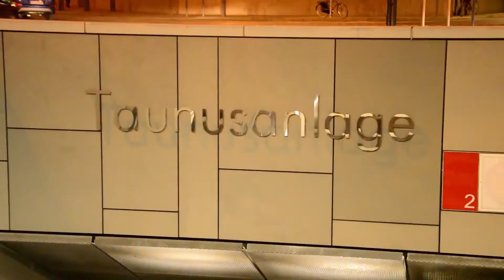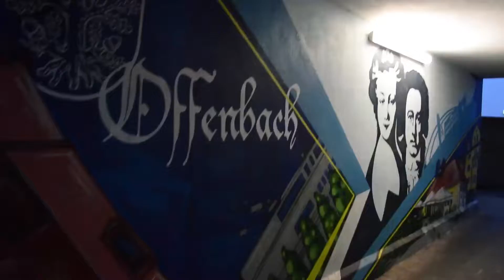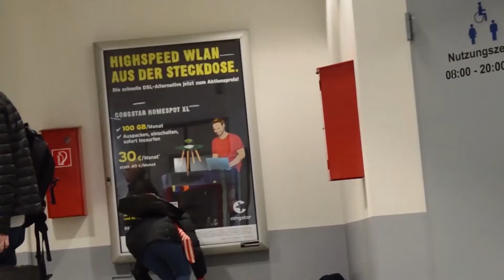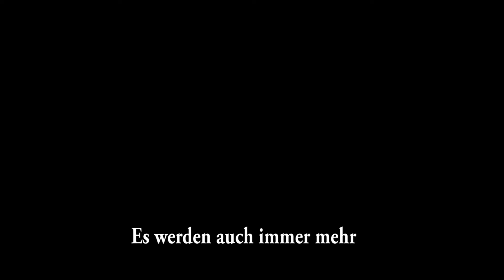Kekse für Obdachlose | Sugar Coating Frankfurt am Main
Mit diesem Video möchte ich mein Backen und etwas anderes was mir am Herzen liegt verbinden und euch näher bringen.
Jedes Jahr an Weihnachten verteile ich Kekse an Obdachlose in Mainz und Frankfurt, aber dieses Jahr wollte ich öffentlich meine Meinung los werden.
In Frankfurt, Offenbach und Umgebung tut sich etwas in den letzten 3-5 Jahren. Anfangs schleichend und langsam immer schneller dringt Frankfurt in die umliegenden Städte vor. Die Bankenindustrie spült Tausenden Bänkern Tausende an Euros auf ihre Konten. Alles wird immer teurer. Vorallem Wohnungen. Ich ziehe nächstes Jahr zu meinem Freund nach Offenbach und beschäftige mich nun seit ca 1.5 Jahren damit, was in Frankfurt und Offenbach passiert und es beschäftigt mich so sehr, dass ich diesen Film machen wollte. Einfach unter dem Apsekt, was ich in den USA beobachten musste - was ich von meiner Familie in Amerika mitbekomme.
Ich bin nicht die Einzige, die einen Blick darauf hat. Die Politik schreit Mietbremse, aber es passiert mal gerade genau null. Im Gegenteil. Es eskaliert ins Unverhältnismäßige!
2017 in San Francisco habe ich gesehen, was es bedeutet wenn in einem Land wie den USA, ohne ein soziales Auffangsystem, das Silicon Valley mit all seinen Milliarden Unternehmen langsam eine Stadt überrollt. San Francisco ist ähnlich groß wie Frankfurt, ebenfalls viel Finanzwesen vorhanden, aber eben auch Facebook, Google und Apple in Palo Alto, CA. Es bietet Touristen neben hammer Sehenswürdigkeiten über 8000 Obdachlose. Dadurch, dass soziale Unterstützung immer nur auf ein Jahr begrenzt ist, die Mieten ins unermessliche gestiegen sind und selbst Garagen die zum Verkauf stehen, über Millionen Dollar kosten, wurden tausende Geringverdiener auf die Straße getrieben. Die Einstellung Obdachlosen gegenüber in den USA ist eine ganz andere als hier in Deutschland. Jeder Amerikaner weiß, wie schnell du ohne großes Selbstverschulden auf der Straße sitzt, weswegen in Städten wie San Francisco oder New York Fußgänger Obdachlosen sehr oft gerne Geld zustecken. Wir haben gesehen, was es bedeutet im Tenderloin in San Francisco auf der Straße zu wohnen. Bei meinem Besuch 2016 war es bereits schlimm. Ein Jahr später hatte ich den Eindruck es wurde noch viel schlimmer. Sowas habe ich selten in meinem Leben gesehen. Meine Eltern, die das letzte mal vor 30 Jahren dort waren, haben die Stadt nicht wiedererkannt. Wir haben unsere Reste vom Essen immer einpacken lassen und haben sie den Wohnungslosen gegeben.
Ich denke jeder weiß, dass die Einstellung Obdachlosen gegenüber in Deutschland etwas weniger von Emphatie geprägt ist. Es dauert in Deutschland doch recht lange, bis man wirklich am Boden angekommen ist und keinerlei Unterstützung mehr erhält. Aber trotzdem beschäftigt es mich, dass es Menschen gibt die als Gewinner hervorgehen und viele von uns doch am Ende als Verlierer.
Frankfurt als Student ist ausschließlich in WG oder mit finanzieller Unterstützung zu bezahlen. Alleine wohnen ohne über die Hälfte seines Einkommens für Miete zu bezahlen, nicht mehr wirklich möglich. Der Kompromiss: man zieht nach Offenbach. Ah, gleiche Bild. Kaiserlei, die Berliner Straße, der Hafen - alles wird abgerissen und kernsarniert. Die Wohnungen sind zum Kauf unbezahlbar, Mieten eine Frechheit. Ich freue mich, dass Offenbach immer schöner wird, aber wie lange ist es denn noch Offenbach?  Wo gehen denn all die hin, die aus den Wohnkomplexen getrieben werden? "Dann zieh doch weg" kann keine Lösung sein. Ist es Frankfurts Ziel ausschließlich geehobene Mittel- und Oberschicht zu haben? Mir ist es zu einfach alles immer ausschließlich mit einer Flüchtlingskrise zu erklären. Es sind zwei Kräfte die aufeinanderwirken! Ich beäuge die Entwicklung dort sehr kritisch, aber da ich im Hamsterrad wie wir alle natürlich mitwirke und nicht wirklich viel daran ändern kann, versuche ich wenigstens etwas Gutes zu tun und das sollten wir alle, deren Leben in den Bahnen läuft.

Danke an meine Mitbäckerinnen und Guude Pizza!
Ich freue mich auf noch mehr Kekse Weihnachten 2019, wenn ich wieder Frankfurt sugar coate :)